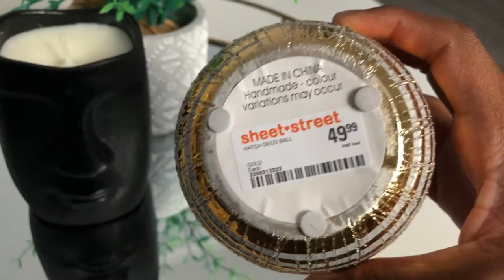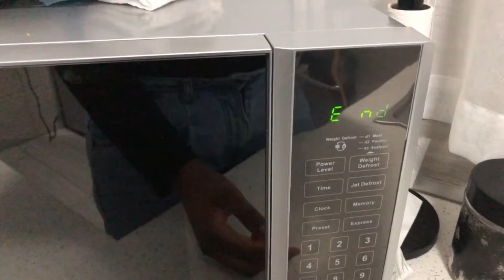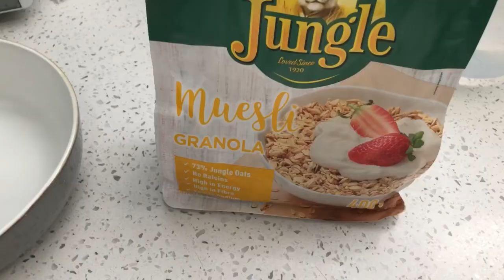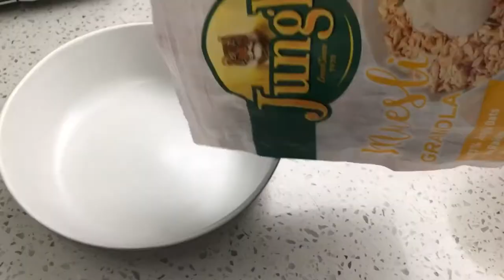Vlog |Doing my nails |Sheetstreet| Mrp|Healthy breaky |vlogmas| sayoutuber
Hi BoMntase 😀

I  honestly cannot believe that we are at the end if the year already . Wow it’s been a good year amidst the challenges .
I just want to thank you for walking this journey with me. I am beyond grateful for the time you took to watch this channel and your data. It really means a lot.🥺 As we enter 2022, I am expectant . I believe God will do exceedingly , abundantly ,above what we can think or Imagine.  Thank you for your support , All the best for 2022 bantase .🌸 love y’all